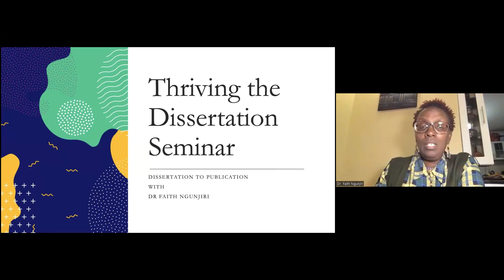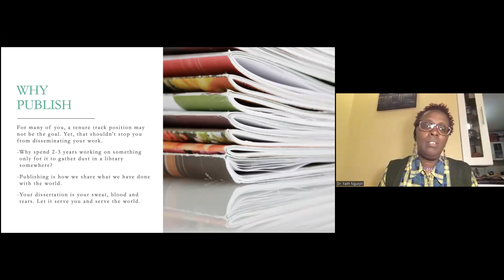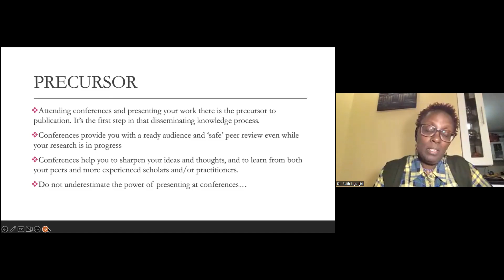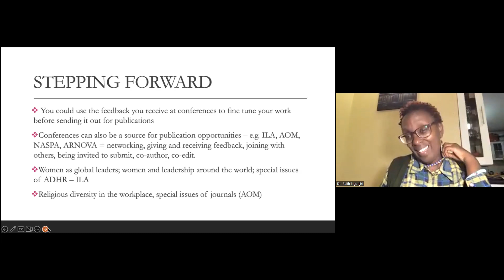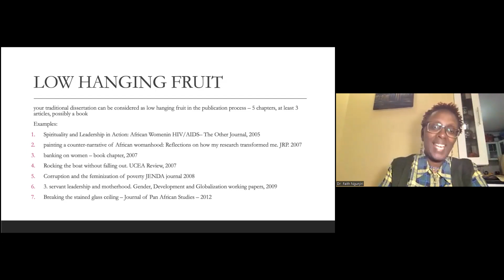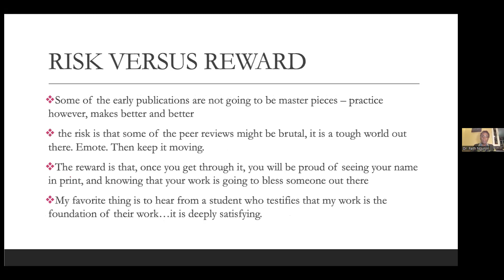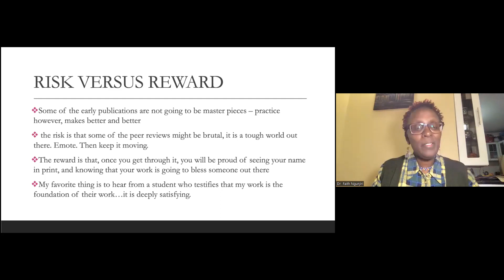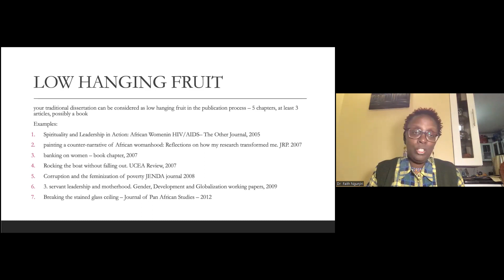Thriving the Dissertation Webinar "Beyond the Dissertation: Writing for Publication"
The Thriving the Dissertation Webinar series provides resources and strategies to support doctoral candidates during their dissertation journey, as well as Ph.D. students who are preparing for the dissertation phase of their studies.

Dr. Faith Ngunjiri joined as a guest to present "Beyond the Dissertation: Writing for Publication". During this session Dr. Ngunjiri discussed finding the "why" for publishing, precursors that lead to publishing opportunities, the risk versus reward and how to step forward into the process.

Dr. Ngunjiri previously served as a faculty member with Eastern University's PhD Program in Organizational Leadership from 2008 to 2013. She is a Leadership and Organization Development Consultant and also serves as an adjunct dissertation chair at Abilene Christian University. Her publication topics include diversity, equity and inclusion; women and leadership; collaborative autoethnography; and spirituality in organizations. She co-authored Collaborative Autoethnography (TF, 2013) and most recently co-edited African Leadership: Powerful Paradigms for the 21st Century (Emerald). Her dissertation won the Exemplary Dissertation Award from the AERA Division A (Administration, Organization, and Leadership) in 2007, which was transformed into the book African Women as Spiritual Leaders: Tempered Radicals and Critical Servant Leaders (SUNY, 2010). She has advised over 30 students to dissertation completion and now counts them as her professional colleagues whether they joined academia or continued to serve as leaders in other arenas.